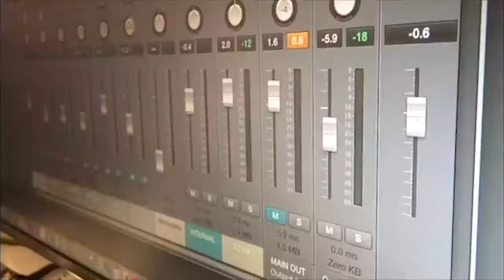Late Night Talks: NASA Mission (May 23)